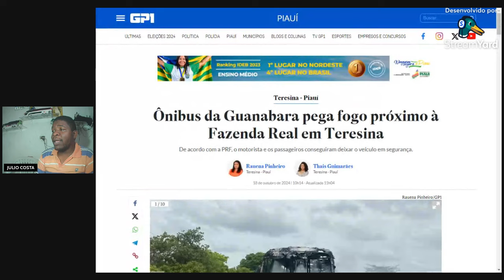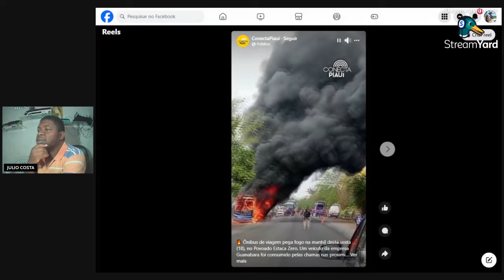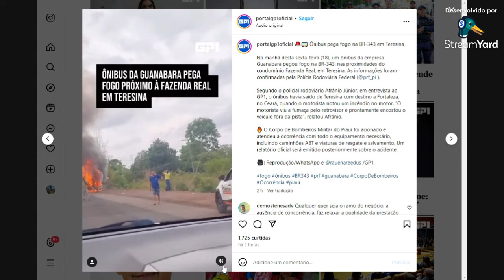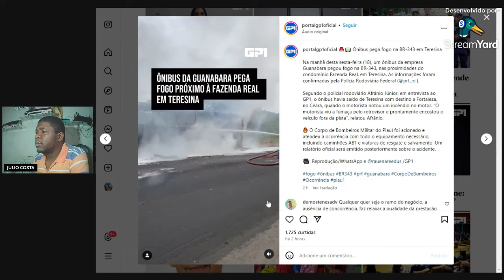ÔNIBUS DA GUANABARA PEGA FOGO EM TERESINA